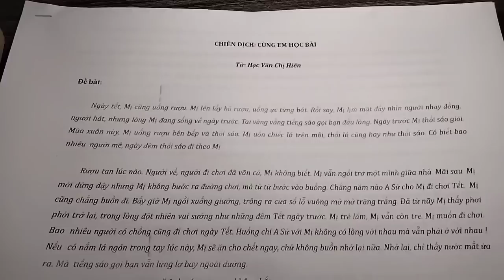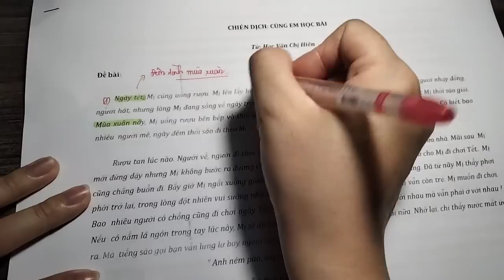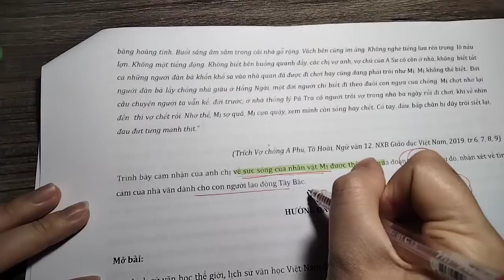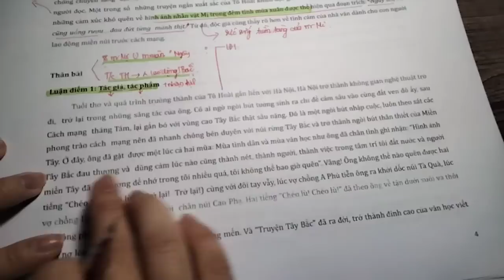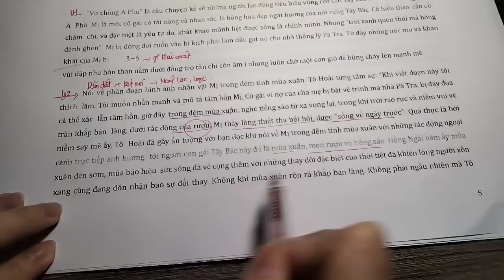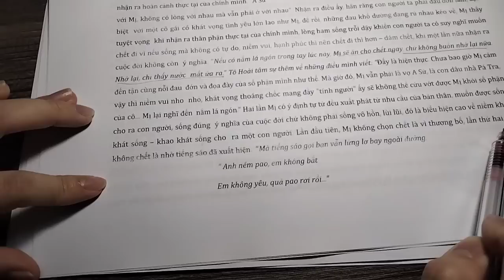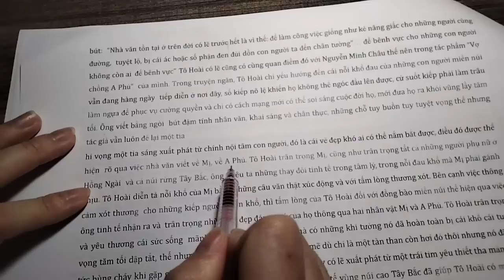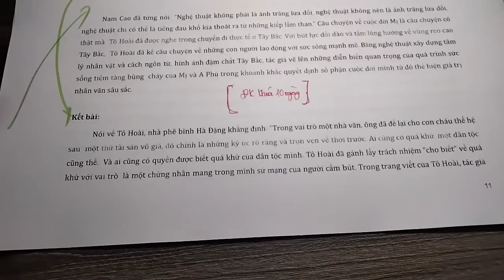BỘ VIDEO LUYÊN ĐỀ #3: "Vợ chồng A Phủ" - Tô Hoài || HVCH